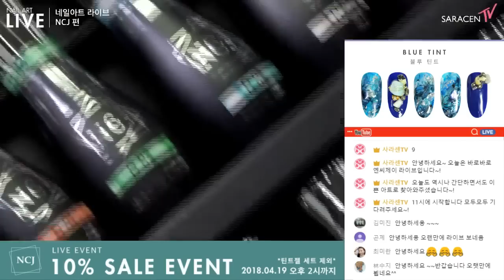NCJ Live! 블루틴트, 틴트 마블 플라워 네일아트 Blue tint , Tint Marble Flower nail art